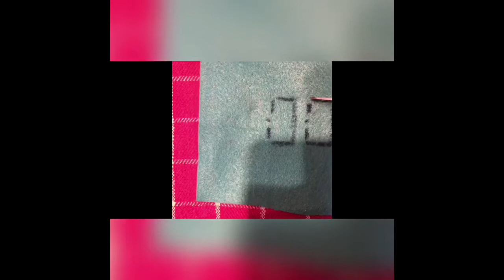How To Make A Tripod (to Film Goats)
Hey! Today we are doing something a little off topic but here is how to make a tripod! My other tripod I bought broke so I decided to make this one!